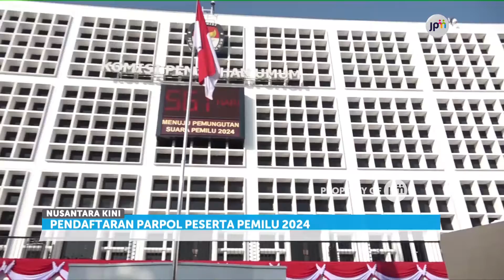Sembilan Parpol Daftar Pemilu di Hari Pertama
KPU membuka pendaftaran peserta Pemilu 2024.